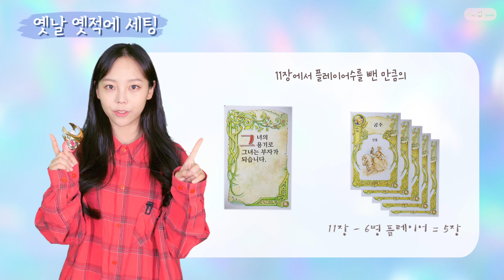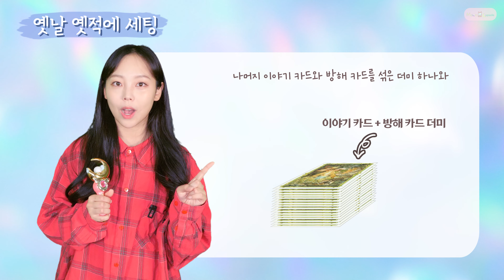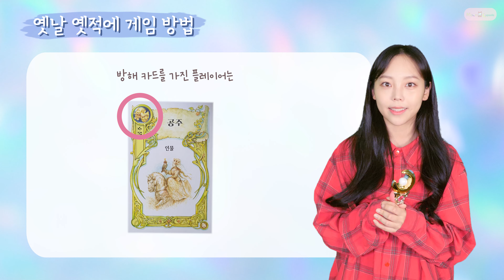라떼보다 더 먼 동심의 세계로 소환! 옛날 옛적에 ㅣ설명편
안녕하세요! 게임을 쉽고 재미있게 알려드리는 문화캡슐입니다🔮

🕹옛날 옛적에
어린 시절 동화 다 읽어보셨죠? 이번에는 저희가 직접 동화를 만들어보는  게임을 가져와봤습니다.
동심의 세계로 빠져보아요 💘